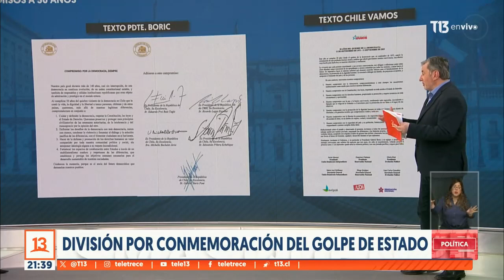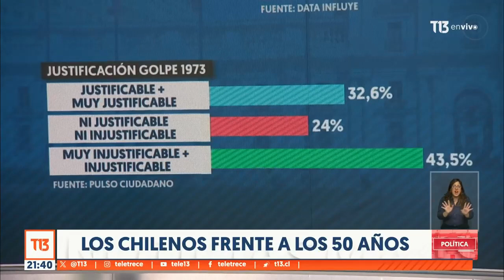Bloque político | Aprendizajes de la conmemoración de los 50 años